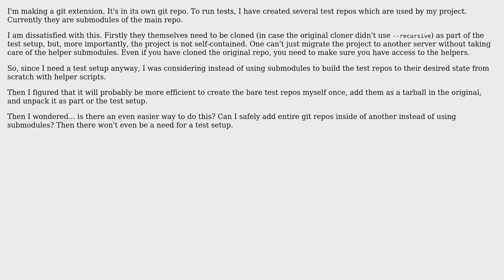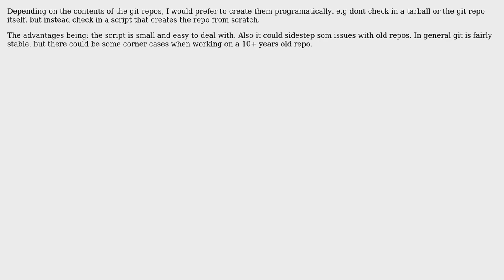Software Engineering: Can I add an entire git repo inside of a git repo without submodules?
With thanks & praise to God, and with thanks to the many people who have made this project possible! | Content (except music & images) licensed under CC BY-SA | Music | Images & others | With thanks to user Esben Skov Pedersen user Dmitry Linov user Borislav Stanimirov and the Stack Exchange Network Trademarks are property of their respective owners. You are responsible for your own actions.